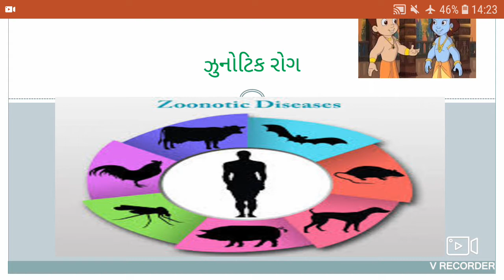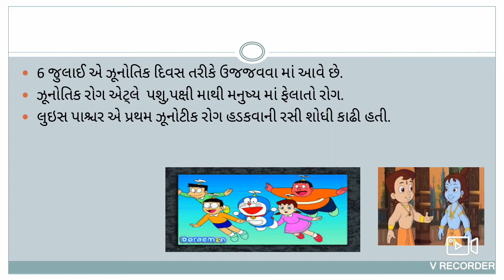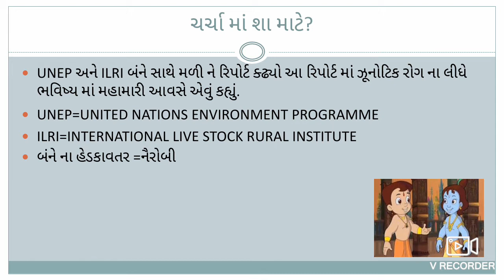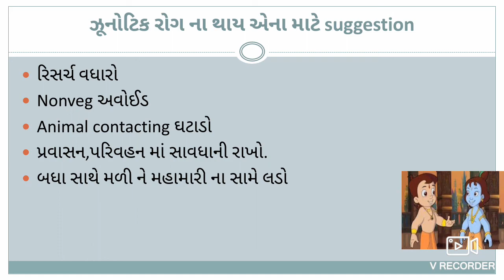Zoonotic disease (science &Tech)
Only help nothing else